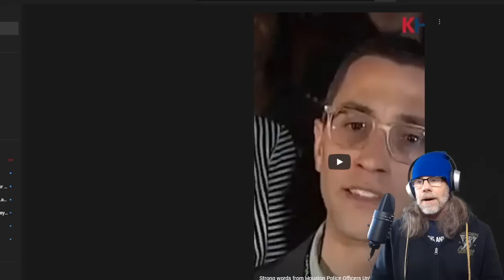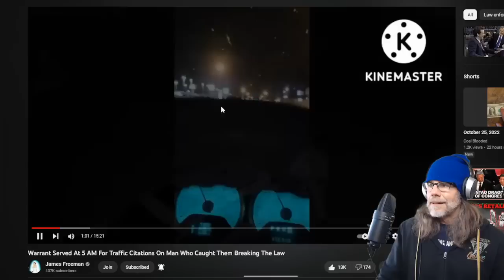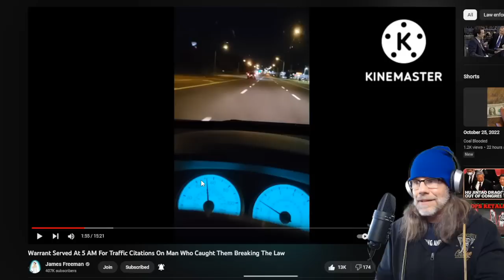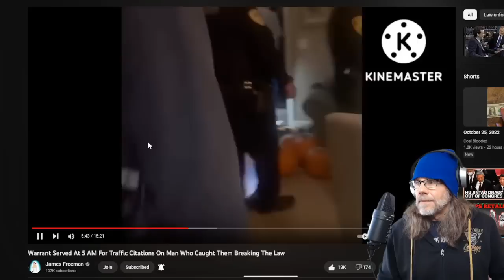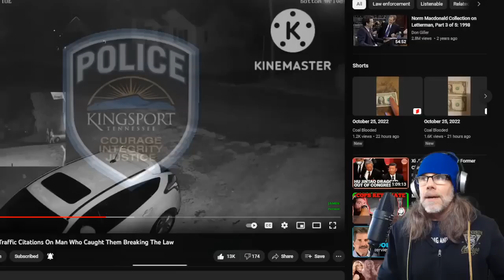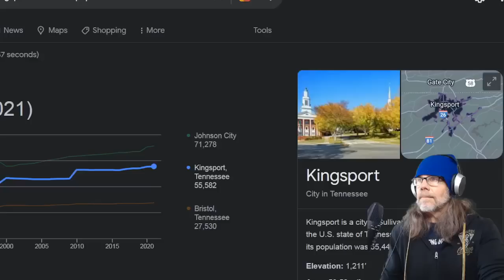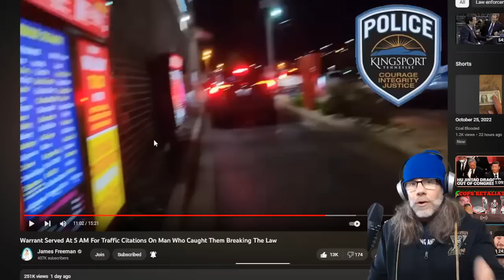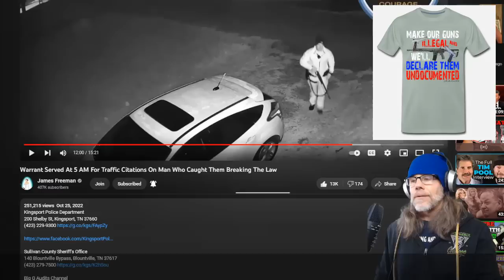⭐331,000,000 View-Worthy Video!